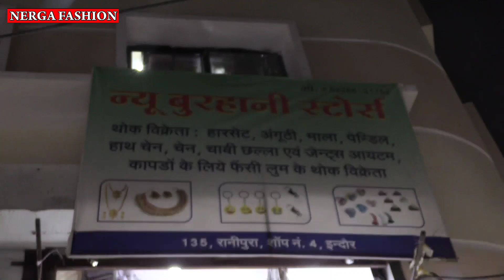Rajputi jewellery 10 रु से Indore wholesale Market राजस्थानी ज्वेलरी बेचों और कमाएं तीन गुना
indore jewellery Market || Indore Wholesale Market Ranipura Indore || artificial jewellery Market ||
adress-
new Burhani Stors
थोक विक्रेता- हारसेट, अंगूठी, माला, पेंडिल, हाथ चैन, चाबी छल्ला एवं जेंटस आयटमों के  विक्रेता
135, Ranipura, shop No 4, Indore
indore wholesale jewellery market,
indore wholesale ring market,
imetition jwellery,
artificial jewellery wholesale,
jewellery market indore,
indore jewellery market,
wholesale jewellery market ,
artificial jewellery shops in rajwada indore,
artificial bridal jewellery in indore,
indore ka wholesale jewellery market,
Rings wholesale marker indore,
Girls Ring wholesale market indore,
indore jewellery Market Ranipura Indore,
ada bazar jewellery Market Indore,
jewellery wholesale Shope,
indore ranipura jewellery market,,
indore Best jewellery shop,
indore jewellery bazar,